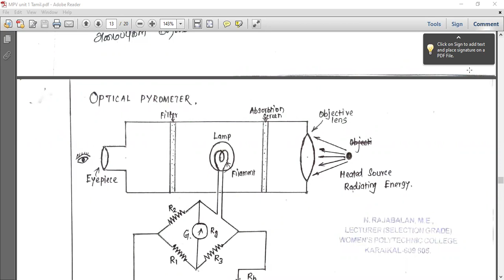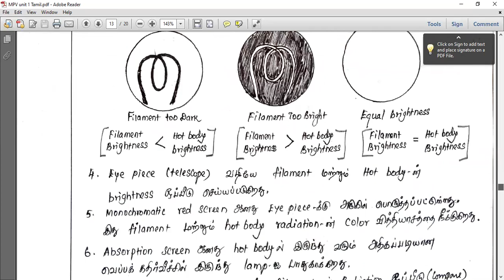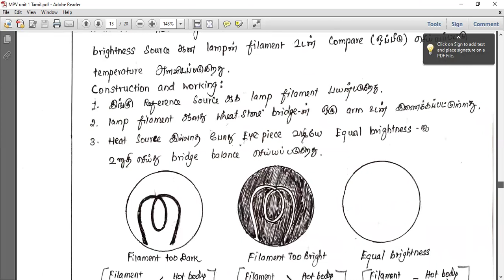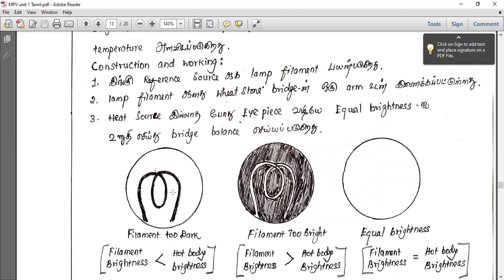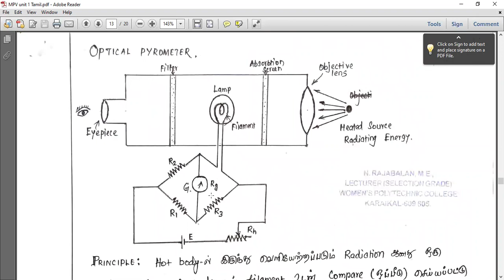Unit I Optical pyrometer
Pyrometer
Non contact method of temperature measurement
Optical Pyrometer
Monochromatic filter and absorption screen optical pyrometer
Author: Rajabalan N